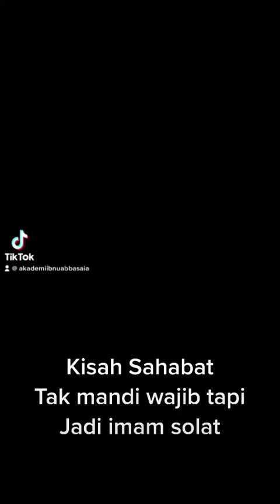KISAH SAHABAT YANG SOLAT TANPA MANDI WAJIB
Petikan dari kuliah pengajian Sunan Abi Daud